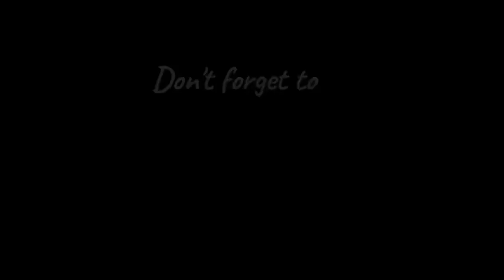බොරාගෙ ලයිව් එකෙ ධනා අයියා කිව්ව වගෙම කරා 😍